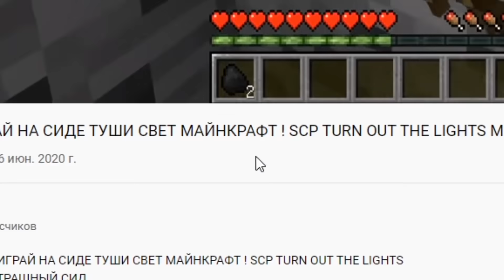СИРЕНОГОЛОВЫЙ ПРОТИВ SIREN HEAD SCP 6789 В МАЙНКРАФТ MINECRAFT БИТВА ВСЕ ВИДЫ СИРЕНОГОЛОВОГО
КТО ПОБЕДИТ СИРЕНОГОЛОВЫЙ ИЛИ SIREN HEAD SCP 6789 ?